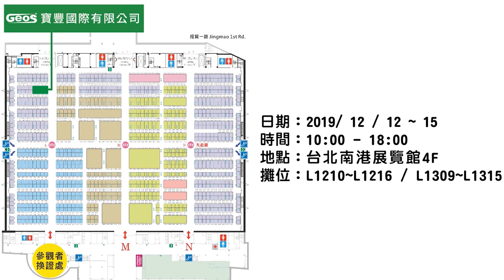｜第31屆台北國際建築建材暨產品展Taipei Building Show 2019 DAY3｜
本日精選:

瑞士PEKA 全系列廚具五金操作影片、瑞士PEKA 創意壁掛系統PECASA

寶豐國際已在南港展展出第三天囉!現場如火如荼的進行中，對於想了解五金產品資訊，以及怎麼運用在居住空間、強化生活機能性的各位貴賓們，錯過今明兩天就太可惜了!歡迎您抽空前來參觀！

｜展覽資訊｜

時間：10:00 - 18:00
地點：台北南港展覽館4F
攤位：L1210~L1216 / L1309~L1315

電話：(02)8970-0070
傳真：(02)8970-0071